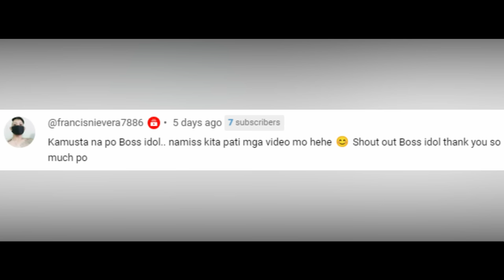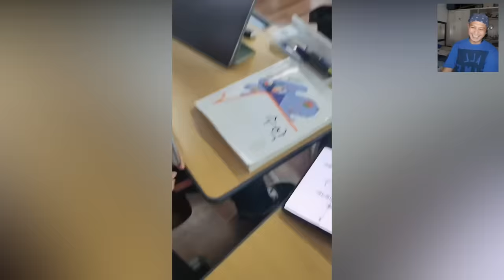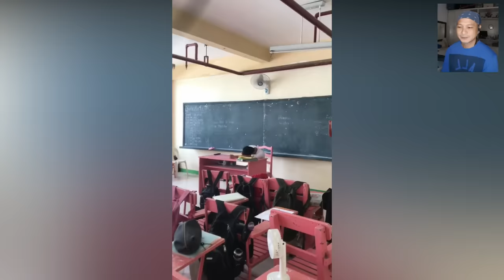TIYAK MATUTUWA KA SA NAHAGIP NG KANYANG KAMERA | PINOY MEMES,FUNNY VIDEOS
Pinoy Funny Videos Compilation 2023